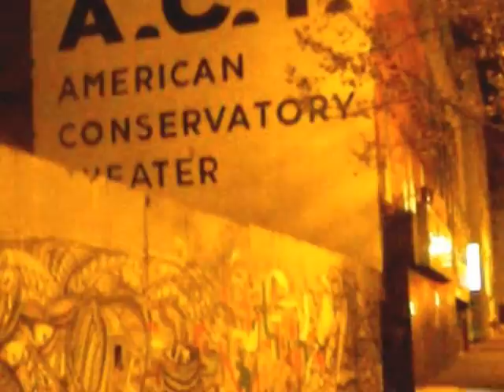Dreaming In the City of San Francisco -film by Chris Fabbri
Chris Fabbri 11/12 film